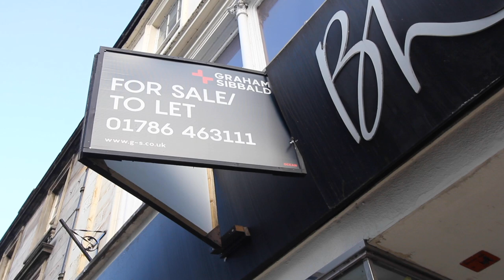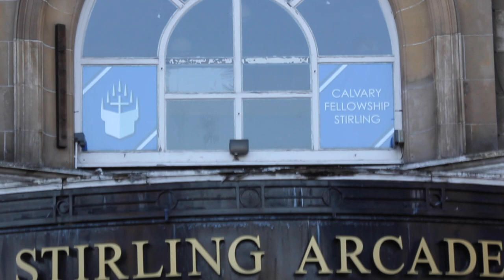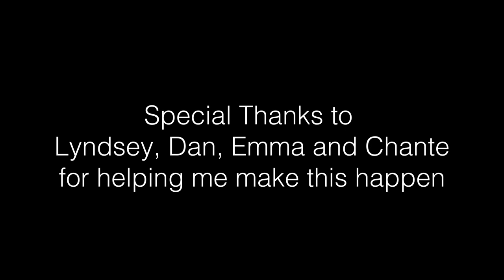Samuel Loaiza - A Closer Look at Stirling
Presented as part of the Forth Valley College Film Festival 2021 in collaboration with the Tolbooth, Stirling.